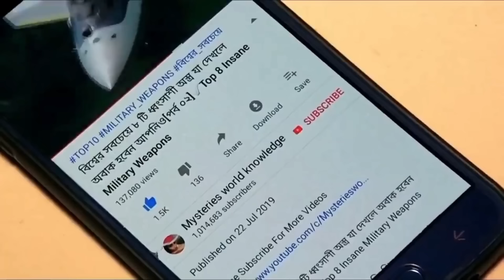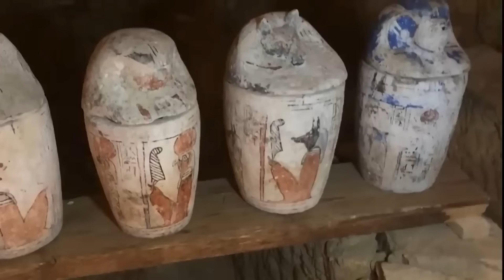ক্যামেরাতে রেকর্ড না হলে কেউ বিশ্বাস করতো না ! এখানে কি দেখতে পেয়েছিল সবাই ! SOKAL TV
They Found A Giant In Mexican Cave, What Happened Next Shocked The Whole World